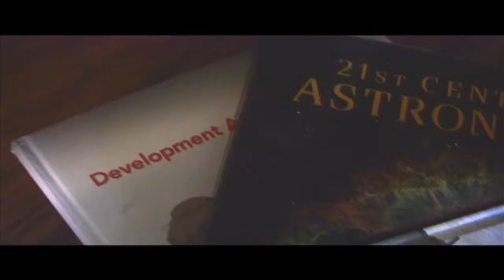Super Cool Science!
Wangst and Bangst give you some learnin'!